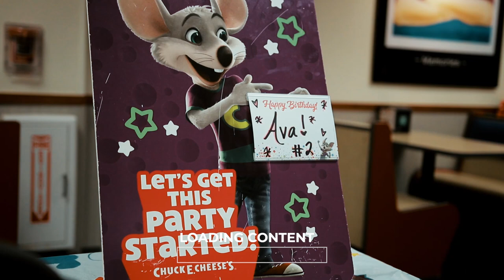Ava's Birthday Party at Chucke E. Cheese